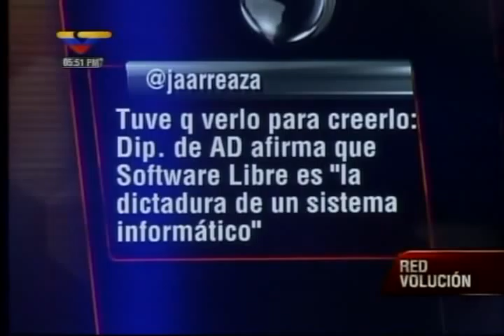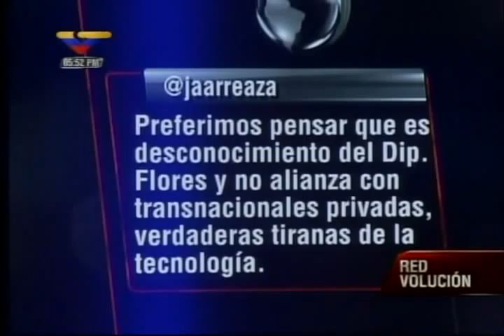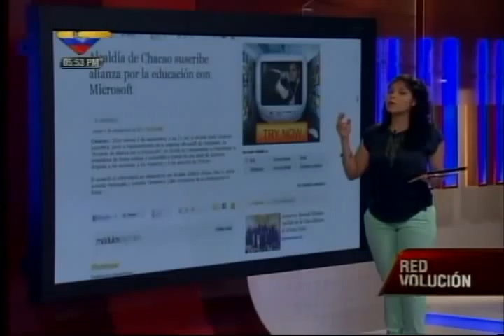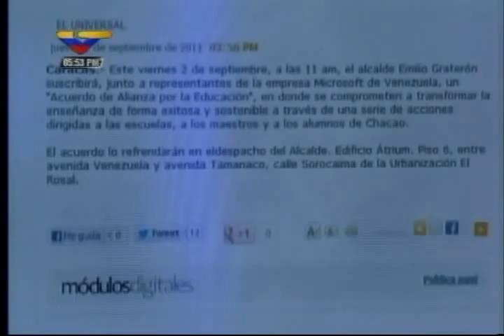RedVolución comenta palabras de Leomagno Flores y respuesta de Jorge Arreaza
El programa RedVolución de VTV comenta este 28 de enero de 2013 la frase del diputado adeco Leomagno Flores, presidente de la Comisión de Ciencia y Tecnología de la Asamblea Nacional venezolana, quien dijo que  "el software libre es la dictadura" y lee los comentarios del ministro de Ciencia y Tecnología, Jorge Arreaza, al respecto